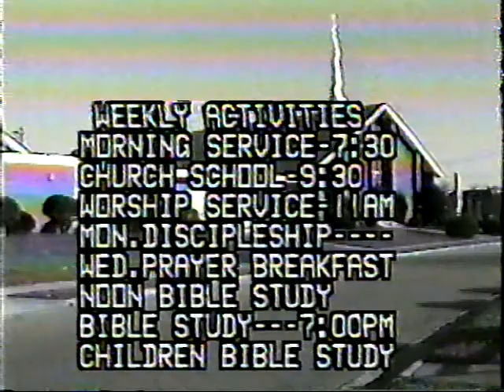Womens Day 2000 Bethel AME Pt 1